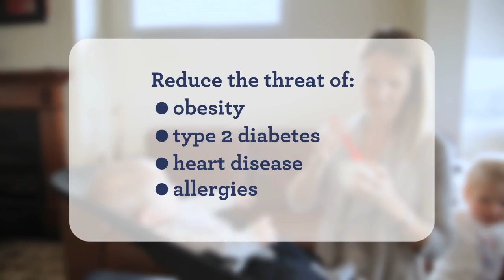Kidspot Early Life Nutrition- 4 nutrition essentials for baby’s second six months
As your baby enters the second half of their first 1000 days, continued attention to nutrition is vital for health, both now and in the future.